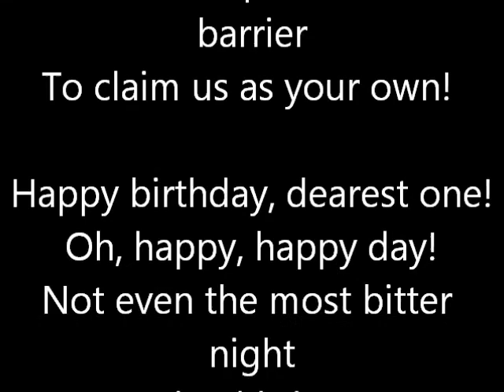happy 9th birthday sweet kelsey.wmv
this year Kelsey would have been 9 years old.
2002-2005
R.I.P